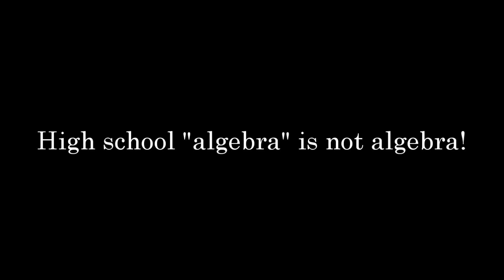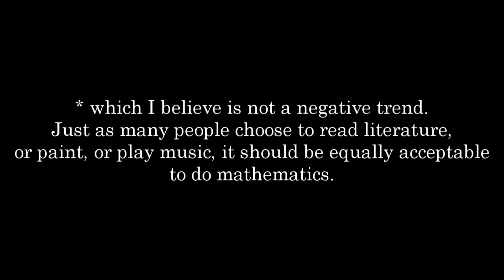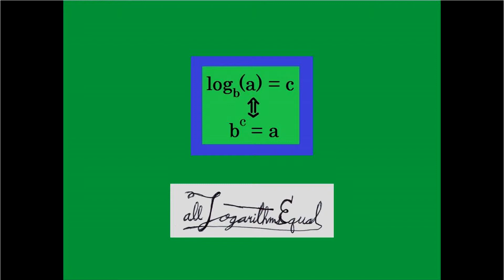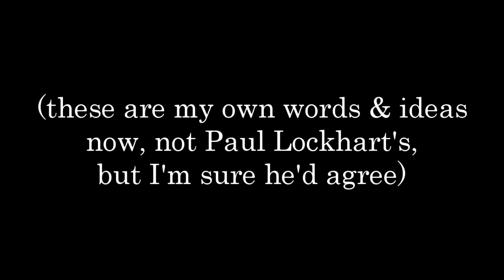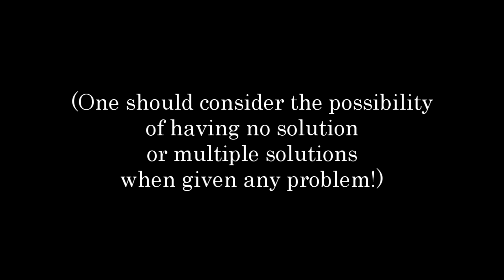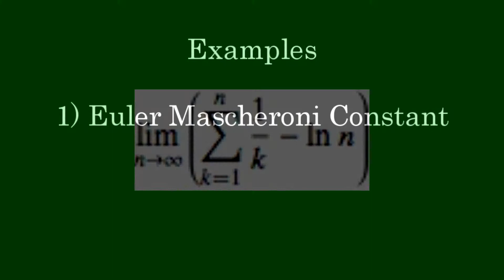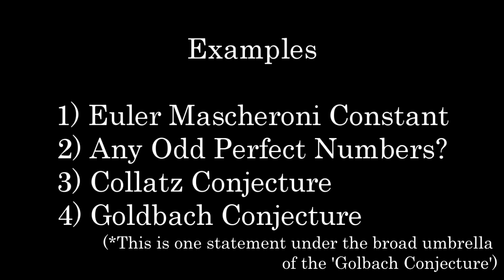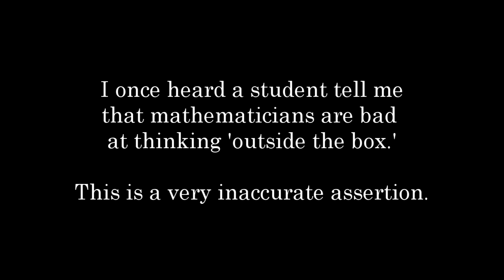Top 3! Misconceptions About Mathematics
3! common misconceptions about mathematics. Let me know what questions you have, or any additional misconceptions you want me to cover!

I'm a small channel, but I appreciate every subscription I get!